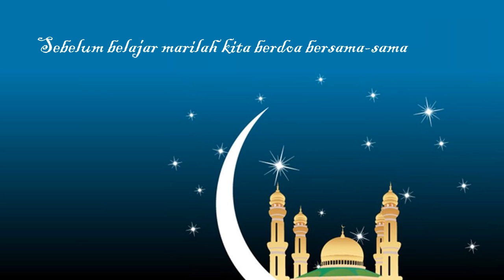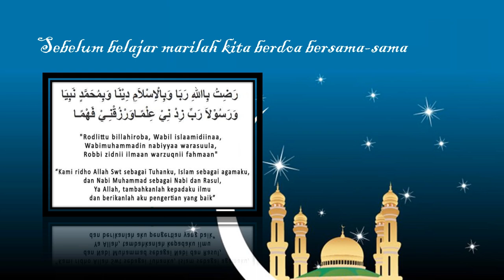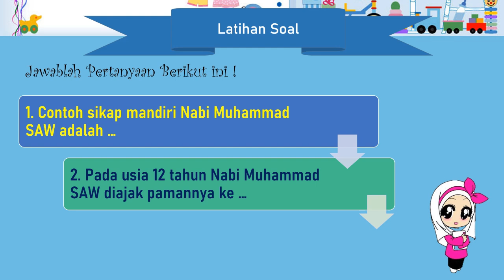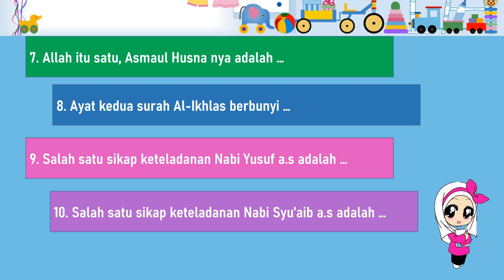Ulangan Harian PAI kelas 3 I Yhan Chingu Official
Ulangan Harian Kelas 3

Bagi guru - guru yang membutuhkan video pembelajaran PAI , Kami akan membuat video pembelajaran selanjutnya setiap minggunya.